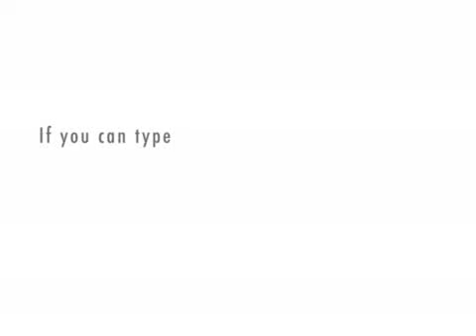Best boy electric needs to place a light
just a day in the life of a location manger